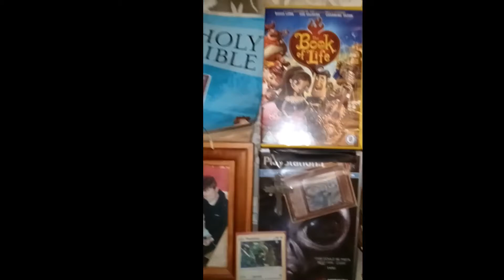Levitating Alpha Blissey In Pokémon Legends Arceus!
This is just a fun vid showing a glitch on Leg-Ends involving an alpha Blissey levitating.

Involves references to Raftel, Yu-Gi-Oh! Movie,
Anubis, Egyptian God Cards, Thundercats, Eye of Thundera, Reshiram, Zekrom, Victini, Black, Rooster Teeth, Caboose, Donut, Church, Tucker, Freelancers, Director, Meta, Omega, Alpha, White, Grey Matter, Antimatter, Dark Matter, Necromancy, Grow Buildings, Obelisk The Tormentor, Evilswarm, Keter, Euclid, a Akhenaten, Alien, Xenomorph, Prometheus, Solstice, Covenant, Protomorph, Blood burster, Neomorph, Thunder Cats, Ampules and the Black Goo,  Gravemind, Dark Matter, T Virus, Corona, Covid 19, Cortana, Forerunners, Precursors, Primordial, Mantel of Responsibility, SCP Foundation, SCP-1337, SCP-7000, Lovecraft, Cthulu, Necromon, Leviathan, Resident Evil, Nemesis, Las Plagas Parasite, Halo, The Flood, Spores, Pods, Atlantis, Dragon Ball, Cell, Trunks, Time machine, Startrek, Next Generation, Dax Effect, William Shatter, Kirk, Star Wars, Midichlorians, Skull And crossbones, Friday 13th, the luck balance of the universe, the Bible, Book of Revelations, Locusts, Key to the Bottomless Pit, DNA Rupture, Devil, Asmodeus, Antichrist, Mark of the Beast, Shadow Government, European union, God, Ahura Mazda, Aliens, Slender Man, Grindelwald, Mewtwo, Ghosts, Ouija, Pancake Day, Shrove Tuesday, Ash Wednesday, Angel Of death, Azrael, Stargates, Sinkhole, Wormholes, Christmas Tree, Rainbow Eclipse, Moon Disk, Sun Disk, Solar, Blood, Eclipse, Lent, Gardening, Onions, Garlic, Pets, Guinea Pigs, Snake, Breath Of Fire 4, Daedric, Elder Scroll, Skyrim, Paracus Skulls, Gem Stones, Quantum Physics, Quantum Matter, Mandela Effect, Entanglement and String Theory, Physics, the Space Time continuum/4th Dimension/Subspace/Hyperspace, where Heaven, Hell, Dream Space, Purgatory/Xiabalba/Snake Way, Hell/Tartarus/HFIL, Planets of the Kais (E.G King Kai is Hades) and more exist, and all Wormholes pass through.